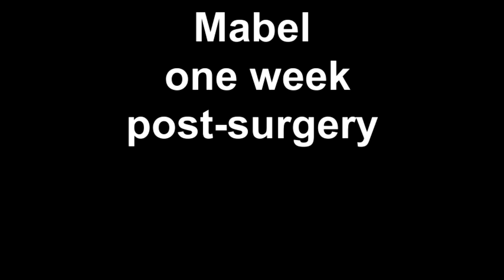Mabel - one week post-surgery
Only one week after her cruciate surgery (TTA) and she is recovering nicely. No pain killers today and feeling pretty good.